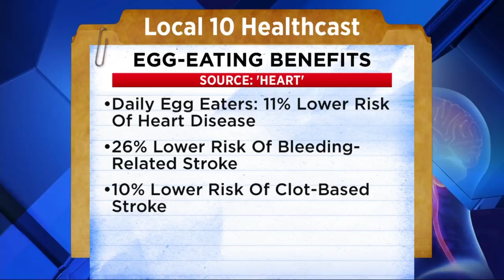Eating 1 egg per day can significantly lower chance of heart disease, stroke, study finds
A study published in the journal "Heart" found that people who eat one egg per day have an 11 percent lower risk of developing heart disease.